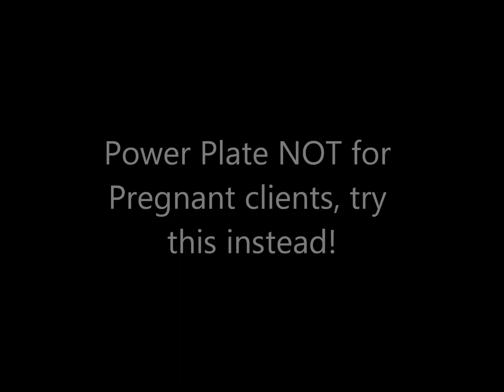2 Dynamic Calf/Achilles Mobilizations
2 Dynamic Calf/Achilles Mobilizations